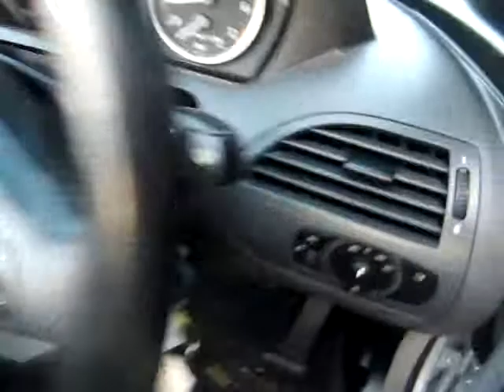BMW 645CI AUT 4.4L CABRIO 03-04 SILVER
750142 BMW 645CI AUT 4.4L CABRIO 03-04 SILVER CONVERTIBLE 95973M